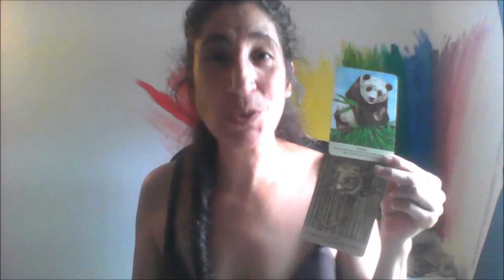Virgo July 2016 Goddess Shaman reading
Namaste !!